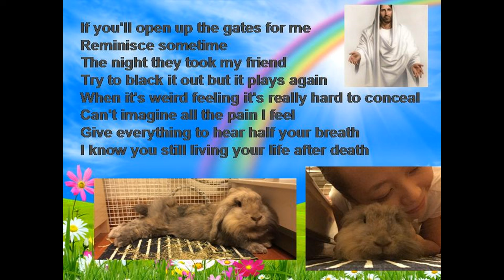In Memory of My Beloved Daughter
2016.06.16 - you were sent to rainbow bridge